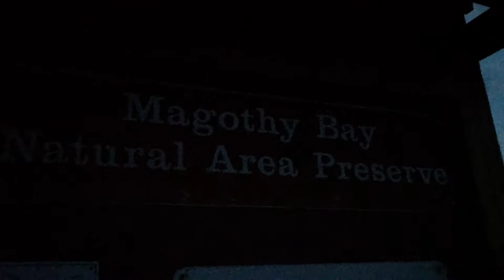The Golden Hour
If you would like to view my art in person.

Blessings,
Marion
The Inappropriate Artist

About me and my channel:
My Goal is to paint all 50 states. Florida first! Join me as I create art and a life on the road in my new home.